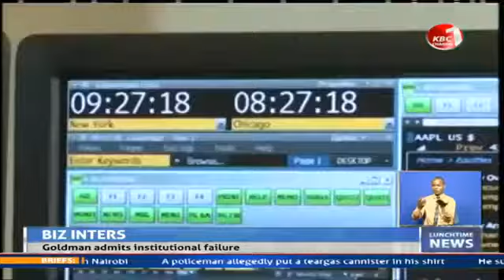Goldman Sachs to pay $3bn over 1MDB corruption scandal.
Multinational investment bank and financial services company Goldman Sachs has agreed to pay nearly 3 billion dollars to end a probe of its role in the 1MDB corruption scandal. The bank's Malaysian subsidiary also admitted in US court that it had paid more than 1 billion dollars in bribes to win work raising money for the Malaysian state-owned wealth fund. Details of this and other stories in our global business round up.